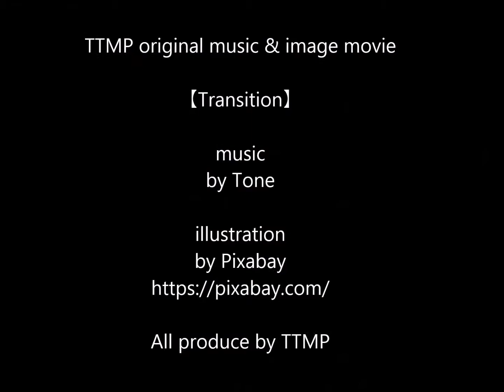My original music & image movie【 Transition 】